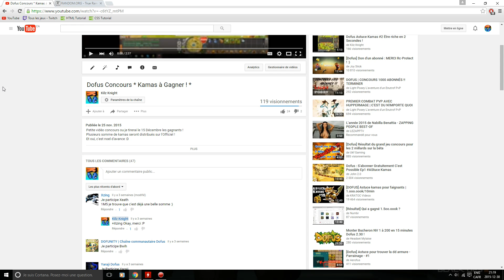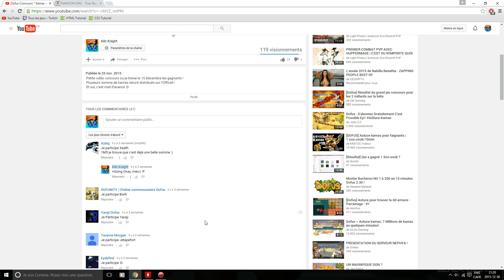Concours Dofus Gagnants #2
Comme l'un des gagnants ne ma pas répondu avant la date limite, je me dois de refaire tirer le 1 million :)